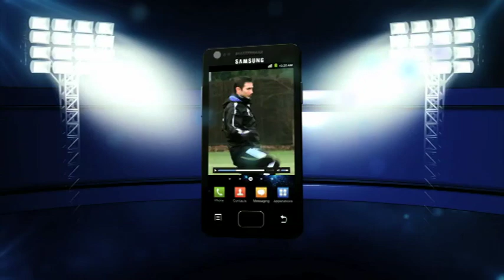Chelsea FC - Ramires back for Reading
Roberto Di Matteo spoke to the press ahead of the midweek meeting against Reading at Stamford Bridge.